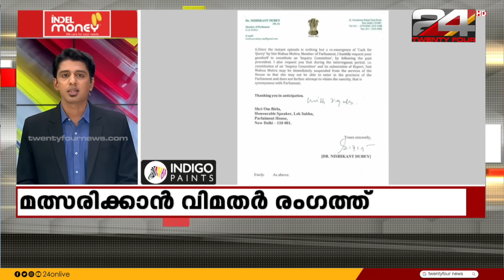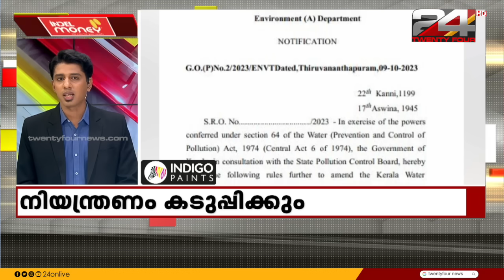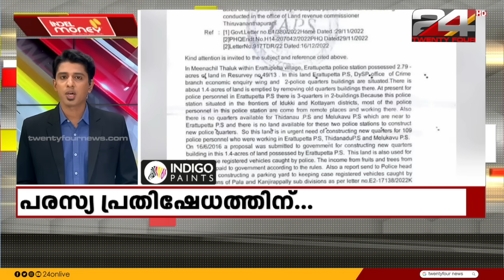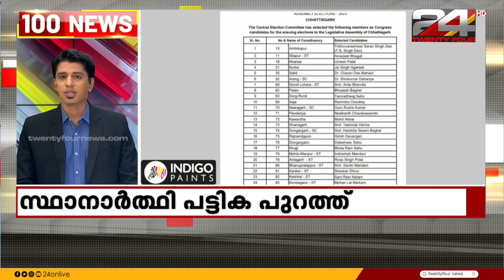100 News | 100 Top News Of The Day | 15 October 2023 | Gokul Ravi | 24 NEWS